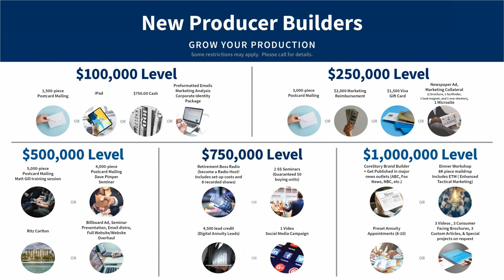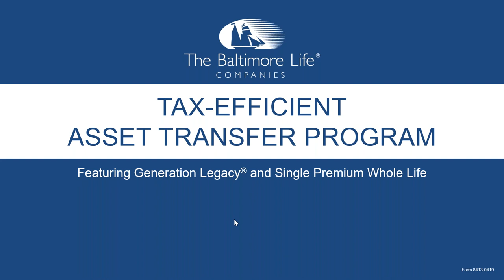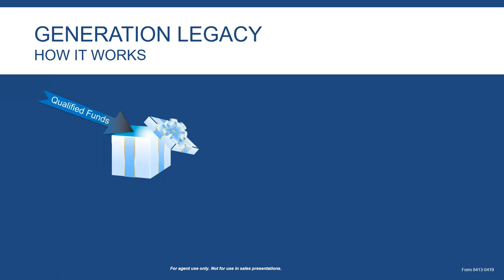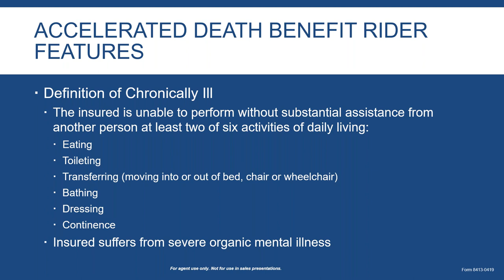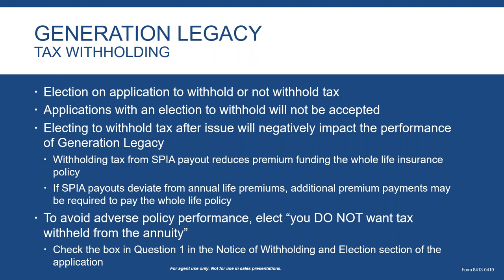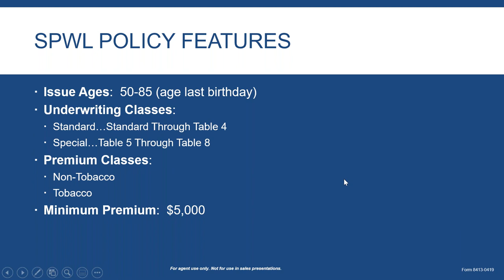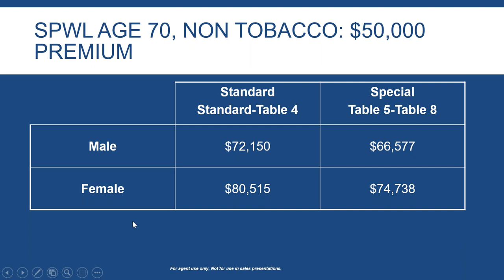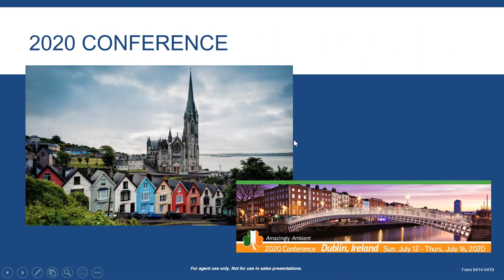Marketing Baltimore Life's Tax Efficient Asset Transfer Products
Single Premium Whole Life is a secure solution for seniors who want to reallocate a portion of their invested cash assets not needed for daily living such as CD’s and Money Market funds.  Generation Legacy is designed for seniors who have non-qualified annuities and qualified funds that they want to pass onto their heirs in an easier and more tax-efficient manner.  In addition to the immediate increase in your client’s estate provided by the life insurance, both products also offer the security of living benefits through accelerated death benefit riders.